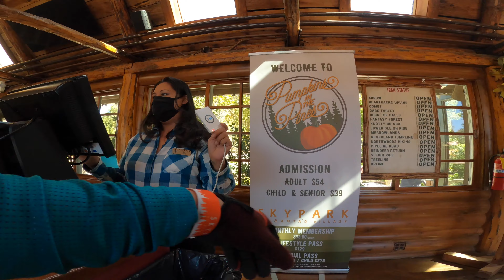SkyPark at Santa's Village Mountain Biking (Part-2) | Lake Arrowhead, CA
0:00 Intro
0:27 Top of the World
0:41 Arrow
3:56 Comet
7:37 Upper Sleigh Ride (Follow Jungwoo & Crash)
9:44 Lower Sleigh Ride (Follow Steven)
10:57 Ending